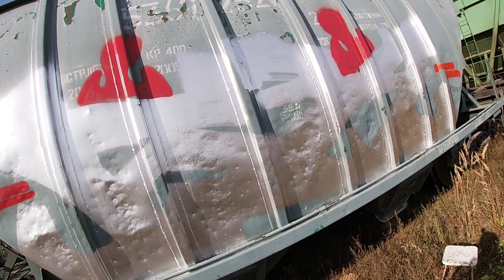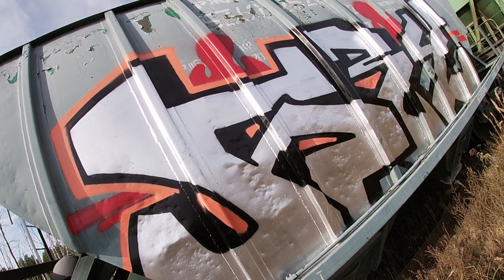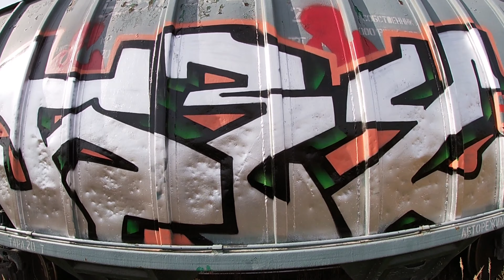FR8 YARD. Life style. Neat silver pieces! + BONUS VIDEO!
00:00 - По полям
01:10 - Зашли в ярд
01:27 - Начали действие
01:54 - Одел фэт на хром
02:22 - Бэграунд
02:46 - Черный контур
04:22 - Добавил еще сверху
05:17 - Конец один
05:48 - Будем угарать
06:43 - Школа паркура
07:48 - Сосновый лес
08:13 - Линии набросков
08:57 - Черное пятно
10:10 - Розовый свет
10:48 - Белый аут
11:48 - Второй конец.

Открыли очень интересный спот товарников , душевное природой , красивое место,  да еще и ярд! Йоу Саша Horse и Мажор! Второй ролик прямиком из теплого лета! Поселок Будогощь , обожаю его окрестности! Йо Horse.

Отдельная благодарность битмарю ! Слушаем его музыку на его канале